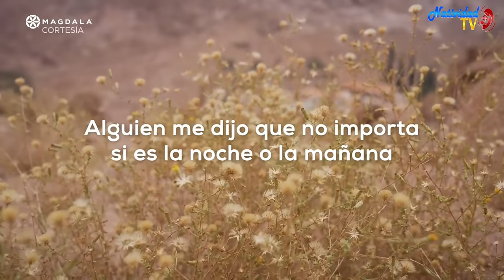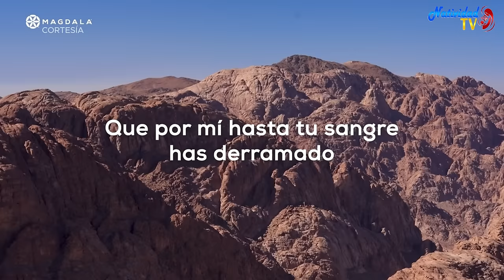🙏 Día 20 La vida de oración Expresiones II Peregrinación de la Oración